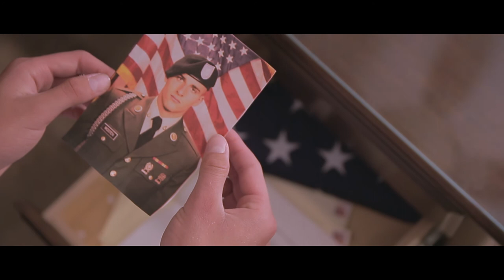Going Home - Short Film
A teenage boy writes a letter pleading his big brother in the military to go home.

This was West Ranch High School's submission for the Student National Television's (STN) Film Challenge. A group of 4 had 6 days to create a short film responding to the prompt "Going Home" and containing a prop of a "Help Wanted" sign.

Cast:
Boy: Skylar Brigmann
Hazel: Eva Klein

Directed by: (team of 4) Alex Burdsall, Eva Klein, Noah Bodner, Tucker Welker
Written by: Alex Burdsall
Edited by: Noah Bodner and Alex Burdsall